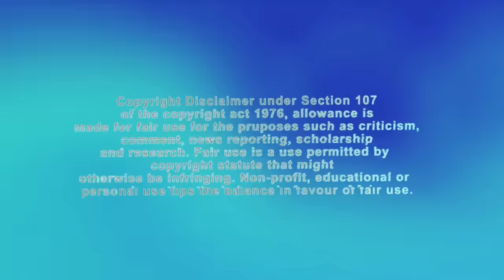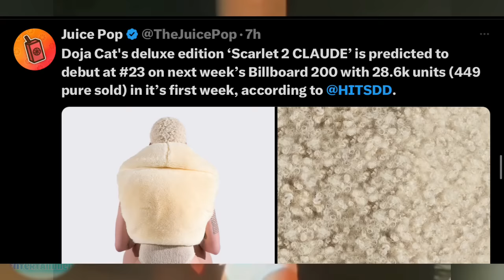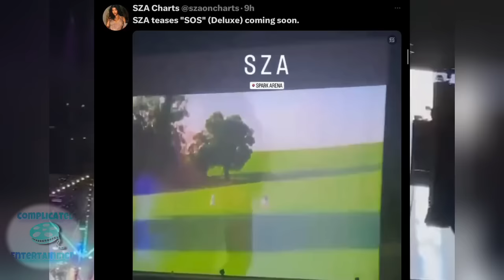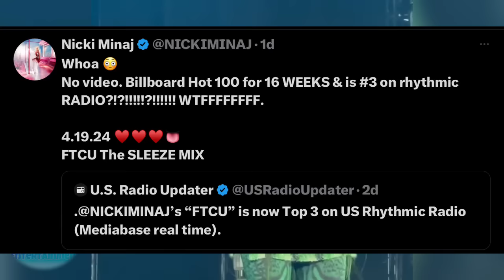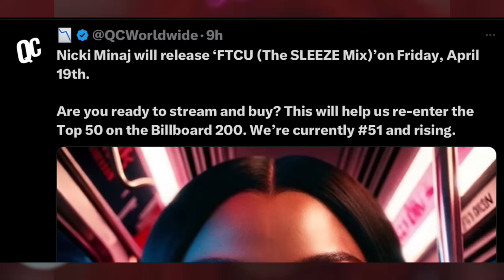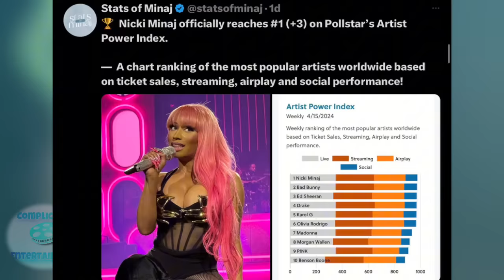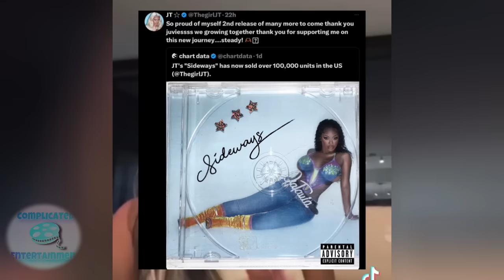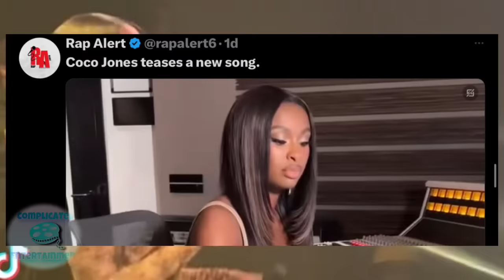Nicki SNAPS W REMIX!Doja FLOPS?🤣SZA COMIN! JT MAN A SISTER?COCO COMIN! Beyonce 1B?